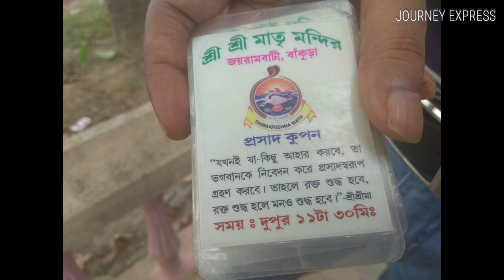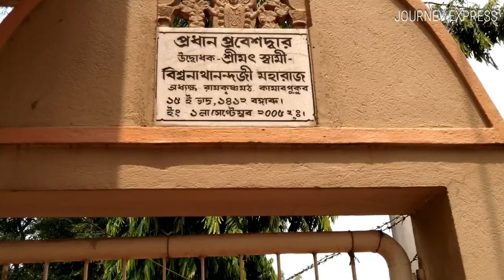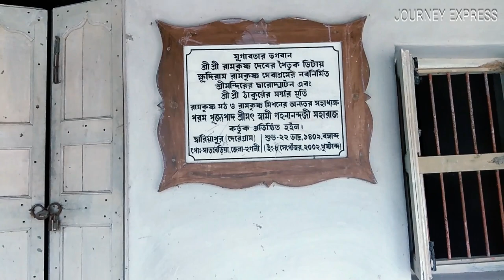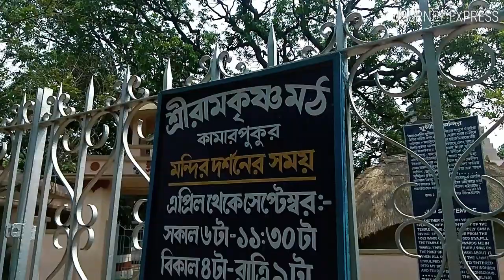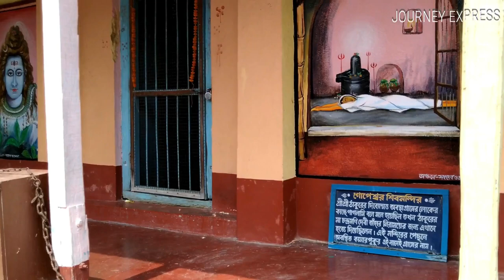1 day tour / 1 day trip / one day family trip / one day tour package / 1 day tour near me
This Video is about Kamarpukur and Jairambati trip.

We, Journey Express, always tries to explore places which is informative to you, because Journey Express thinks that every small place may have its historical importance, but we always ignore those as small place. Here in this video we tried to explore such two places of West Bengal. The places are very holy and spiritual to the people of West Bengal and have an deep impact on society. The name of the two places are Kamarpukur & Jairambati. In this video we tried to explain the relation between two places & why are these two places become holy.

NAME AND NUMBER OF TOTO DRIVER FOR THIS TRIP:-

Mahadev Malik
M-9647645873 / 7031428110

Kamarpukur and Jairambati trip/tour.

Full day Kamarpukur and Jairambati tour package

How to reach Kamarpukur and Jairambati from Howrah/Barrackpore

Places to visit in Kamarpukur and Jairambati.

To watch our Bishnupur and Purulia vlog please click below links